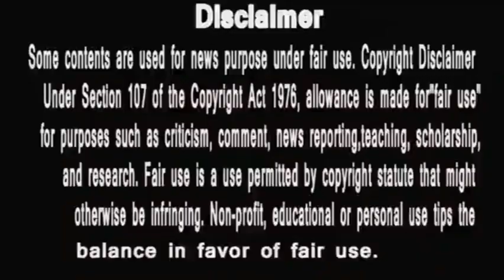punyashlok ahilyabai |बाहें फैलाके किया हरकू ने आने वाले खतरे का सामना मगर हरकू ..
PunyaShlokKathaAhilyaBai
IsAlihya